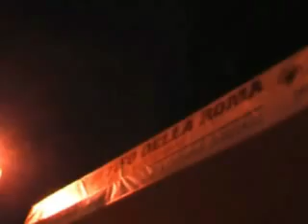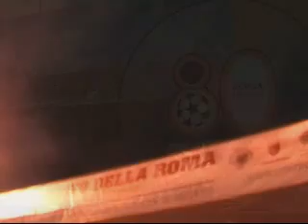La Scarpa d'oro alla chiusura della Mostra UTR - 15.09.07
La Scarpa d'oro 2007 di Francesco Totti il giorno di chisura e dei fuochi d'artificio finali della Mostra per gli "80 ANNI DI TIFO DELLA ROMA" organizzata dall'Unione Tifosi Romanisti - all'ex Mattatoio di Testaccio. A cura di Erasmo Catavolo per